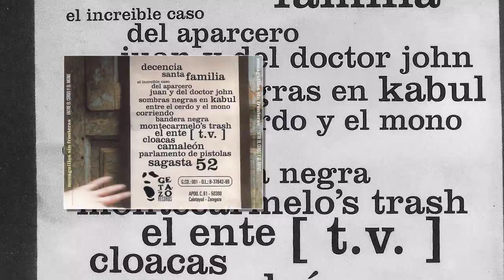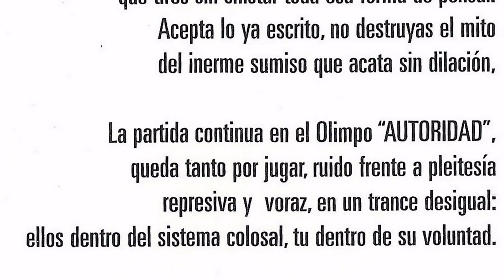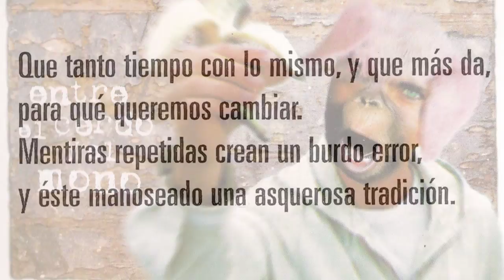MONAGUILLOS SIN FRONTERAS - Santa familia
Grupo maño que practican un Hardcore punk melodico con buenas letras. Grabaron este "Entre el cerdo y el mono" en 1999 y contaron con esta formacion para ello Eduardo (Voz y coros), Arturo (Bateria), Carlos (Bajo), Jose Ignacio (Guitarra) y Toño (Guitarra).